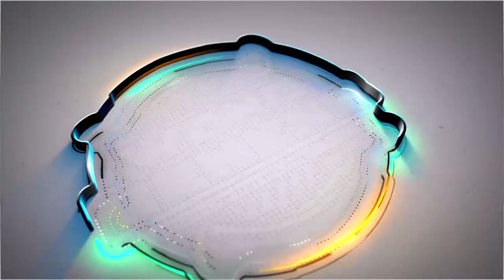PEMUDA IDAMAN VOC. ANAH ANANTA || WONGKENENE MUSIC EDISI 22 OKTOBER 2023 LIVE BLOK KLEWIH JATITUJUH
** BIASAKAN PUTAR DI KUALITAS TERTINGGI **

|| WONGKENENE MUSIC EDISI 22 OKTOBER 2023 LIVE BLOK KLEWIH JATITUJUH

                       RENASTY PRODUCTION
VIDEO SHOOTING LIVE STREAMING PHOTOGRAPHY
BLOK DESA , DESA PASIRIPIS KEC. KERTAJATI KAB. MAJALENGKA
FACEBOOK    RENDY GUNAWAN II
YOUTUBE       RENASTY PRO OFFICIAL
                           RENASTY PRO 2